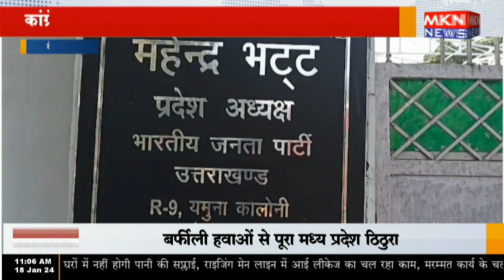देहरादून - कांग्रेस के बयान पर प्रदेश अध्यक्ष भट्ट का पलटवार